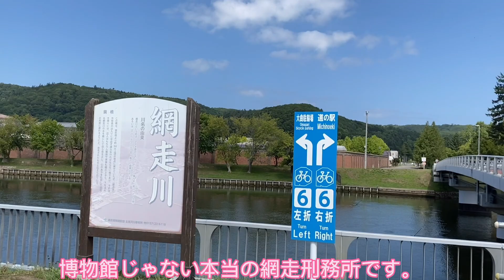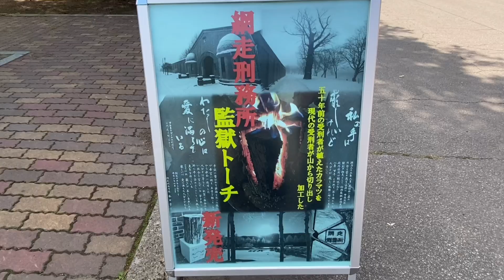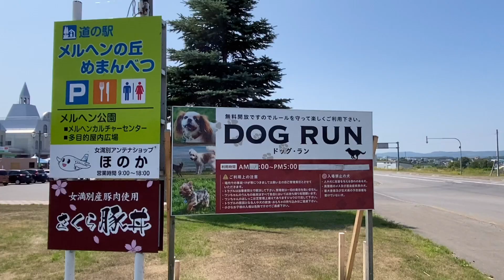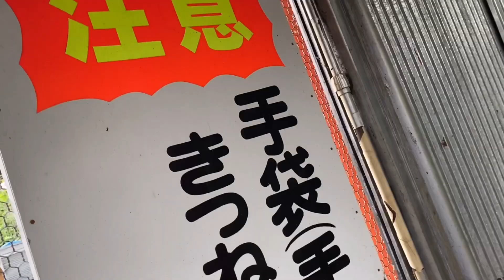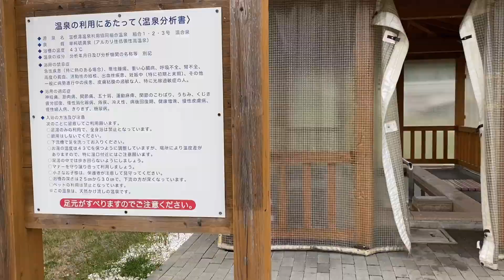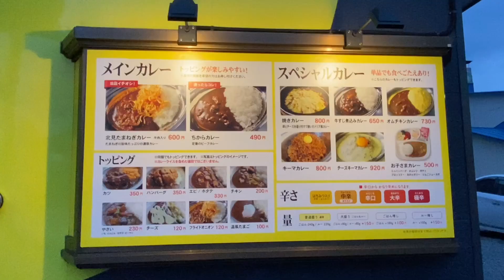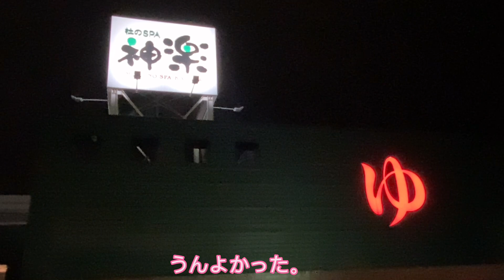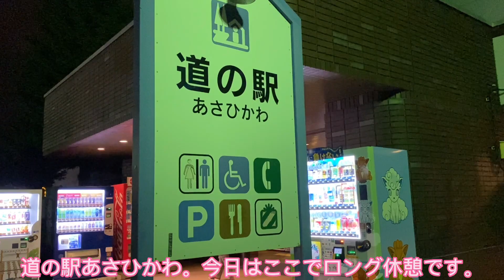熟年夫婦の【セレナ車中泊】北見号 道の駅あさひかわ車中泊／熟年 じゃらん「シリーズ北海道車中泊 北北海道」No.11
北見観光：網走・北見観光:道の駅（流氷街道網走・メルヘンの丘めまんべつ・おんねゆ温泉・とうま）を経由し、網走監獄、北きつね牧場を観光して道の駅あさひかわ車中泊をする動画です。(熟年夫婦の7泊8日、北海道北方面車中泊の旅№11)
※撮影時期と動画公開時期は異なります。予防接種2回済み、各市町村の感染対策に従って行動しています。

●今回の旅シリーズの他、車中泊初心者参考動画も掲載してます。
【セレナ車中泊車内準備見せます】
【車中泊リアル流れ見せます】
【車中泊グッズ見せます】
【見栄え良く万年床いつでも車中泊セッティング】
【車中泊夏対策見せます】
【夏の北海道  車内準備も見せてます】